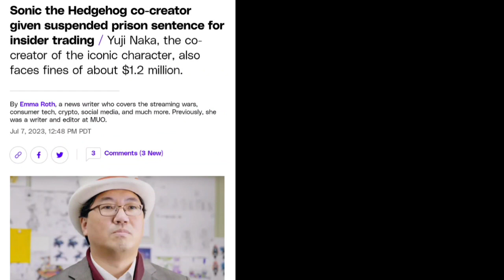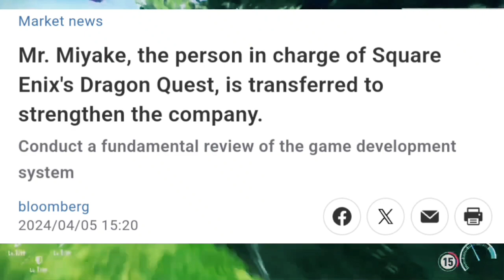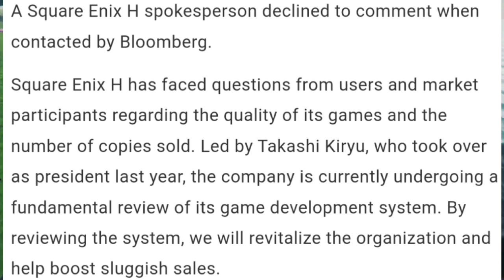Yuji Naka is Back Let's Talk SEGA NEWS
Yuji Naka is back and takes a Shot at Mr Miyake

It has been revealed that Mr. Yu Miyake, who was in charge of the Dragon Quest series at gaming giant Square Enix Holdings, has been transferred and left his position.

According to multiple sources, Miyake has been appointed as the head of a newly established studio that handles games for smartphones. This was implemented as part of a large-scale organizational restructuring that took place on April 1st.

A Square Enix H spokesperson declined to comment when contacted by Bloomberg.

Square Enix H has faced questions from users and market participants regarding the quality of its games and the number of copies sold. Led by Takashi Kiryu, who took over as president last year, the company is currently undergoing a fundamental review of its game development system. By reviewing the system, we will revitalize the organization and help boost sluggish sales.

At an investor briefing in February, Kiryu said that the company is preparing a new management structure to reduce its dependence on external development resources and focus more on mega-budget "AAA" games. The company will announce a new medium-term management plan in May.

According to sources, Yosuke Saito, known for his role in the hit series "NieR," is being considered as Miyake's successor.

In response to the report, Square Enix H stock temporarily rose 1.3% from the previous day to 5,560 yen, and closed at 5,537 yen, an increase of 0.9% from the previous day.

Hideki Yasuda, an analyst at Toyo Securities, said that Kiryu had previously said that a new system would be in place starting in April, but no announcement had been made, explaining that ``the timing was when suspicions were starting to spread.'' He points out that this may have reassured investors that the reforms were being carried out as planned.

The latest work, "Dragon Quest 12", was announced in 2021, but after that there is no additional information regarding the release date etc.